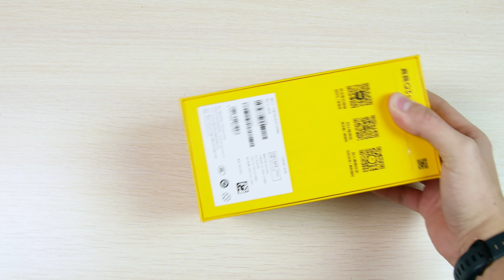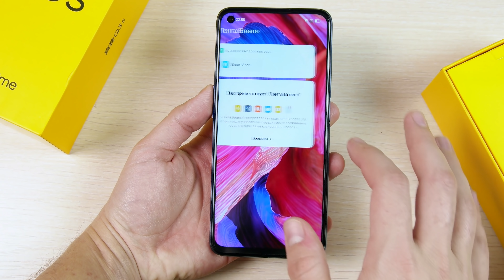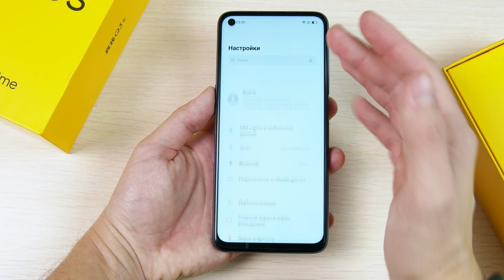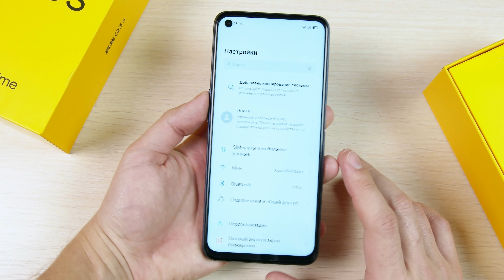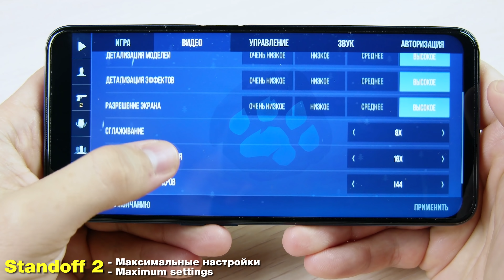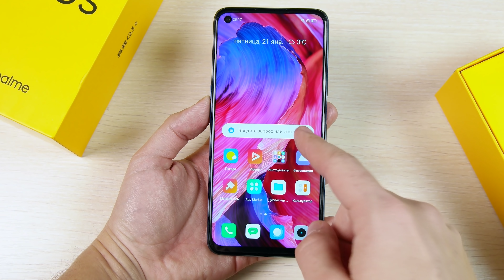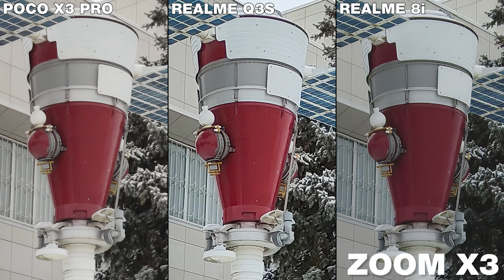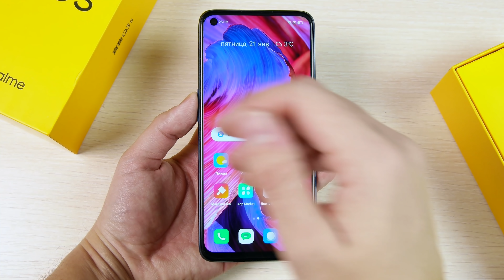ВЗЯЛ ТОП REALME за 14990р и ВЫБРОСИЛ POCO X3 PRO!🔥144Hz, 8\128Gb ДЕШЕВО и ОЧЕНЬ МОЩНО!😱 НАДО БРАТЬ!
👉👉 ИМБА за 200 БАКСОВ! 144hz + 778G!!! или
🔥🔥🔥 ХАЛЯВА! =)
PJzY1049
(При покупке от 600 рублей скидка 300 рублей, для РФ и СНГ для новых клиентов)
PtL2LZyJ
- для РФ и СНГ(для новых регистраций в приложении!!!)
Лайфхак! Можно регаться сколько угодно на родственников и так далее + на себя, но меняем почту и коверкаем имя!

Характеристики:
CPU: Snapdragon 77G, 8-core 2,4ghz
- GPU Renderer: Adreno 642L
- Ram 6/8gb
- Rom: 128/256
- 6,6` 2400x1080p, IPS, OGS, 144Hz\180-240Hz
- Camera: 48mp+2mp+2mp\ 16mp